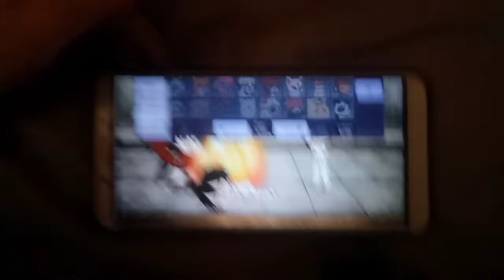March 13, 2021